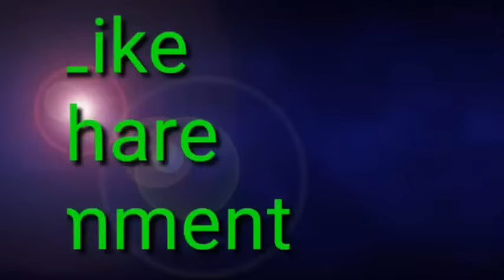बूढ़े गिद्ध ने बताया कि। कौन-सी स्त्री के घर में आने से गरीबी दूर हो जाती है। hindi kahani. story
बूढ़े गिद्ध ने बताया किस वस्तु का दान देने से मृत्यु भी टल जाती है। dan aur mrityu me kaun bada hai

Ek tota ke 3 prashn

Droupadi bheem ko kyo marna chahti thi

Adbhut kahani star you tube channel ki adbhut prastuti. Boodhe giddh ne bataya ki mrityu ko kaise tala ja sakta hai.. Sabse bada Dan kya hai. Sabse bada Dharm Kya hai. Moral stories in hindi fact.

Moral stories
Giddh ki kahani
Buddhe Giddh ne btaya
 Budape me santan sath kyon chhod jati hai
Achchhi achchhi Batein
 Shikshatmak kahani
Inspired story
Hindi Kahaniyan
Hindi movies in this video
Kahani
Boodhe giddh ke 3 prashn
Sabse Bada Dharm Kya hai

Brahma ji ke darbar me nyay mangta dharm.
A very important story has been narrated in this video. The story is very interesting and informative.

एक बूढ़े गिद्ध ने बताया कि। मौत को कैसे टाला जा सकता है। dan aur mrityu me kaun bada hai. kahani
Mrityu aur karm me kaun bada hai. Brahma ji ke darbar me nyay mangta yamraj.

Amrit manthan. And dan kya hai. Sabse bada Dharm Kya hai. Moral stories in hindi. Motivational kahani in Hindi.